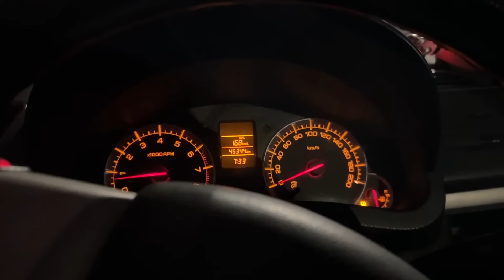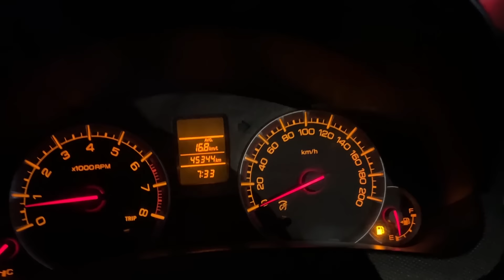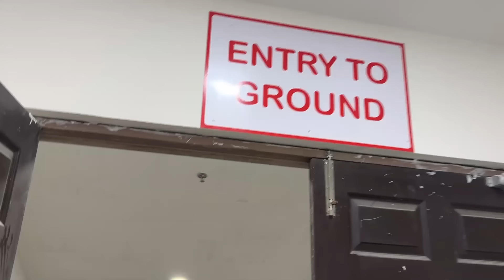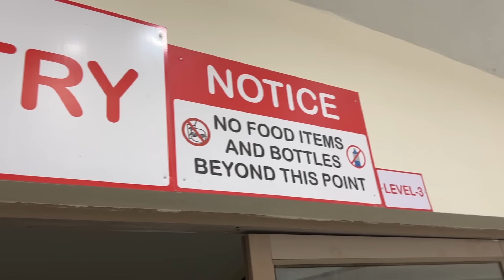DC vs PUNJAB | IPL MATCH | MULLANPUR STADIUM| 23RD MARCH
Check out new stadium of PUNJAB replacing PCA